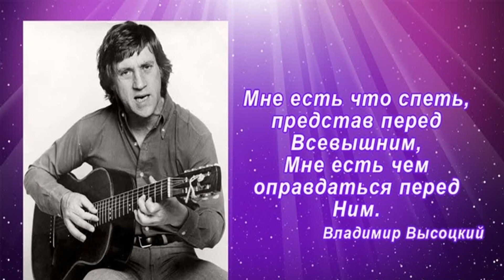Мне есть, что спеть...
24 января 2023 года в Степановском СДК в рамках проекта «Пушкинская карта» прошел тематический вечер, посвященный 85-летию со дня рождения поэта, автора-исполнителя, актера Владимира Семеновича Высоцкого.
Владимир Высоцкий – это феномен семидесятых. Человек-эпоха, человек-легенда. Песни Высоцкого всегда неожиданные, разноплановые, злободневные, песни-роли, скорее – целые пьесы со своими неповторимыми характерами, не придуманными конфликтами, точно выстроенным сюжетом.
Ребята познакомились с фактами жизни и творчества В. Высоцкого, видеофрагментами выступлений, фонограммами песен, с фрагментами художественных фильмов, в которых он снимался.
    Участники ЛО «Мелодия» исполнили популярные песни из репертуара В. С. Высоцкого.
   Закончится вечер викториной о жизни и творчестве великого актера и поэта – исполнителя.